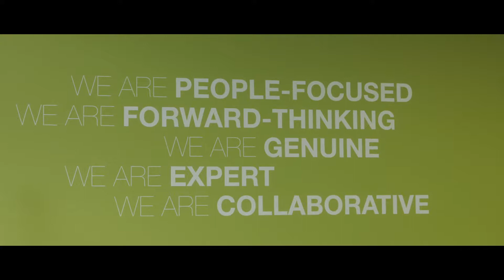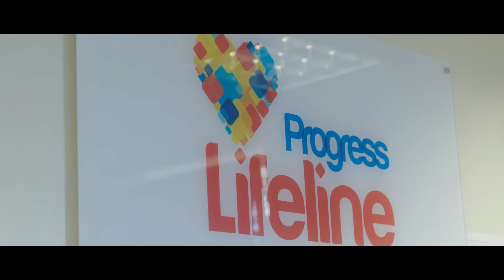Adam's story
As part of our commitment to creating a stronger organisation, we teamed up with Together Housing and the Housing Diversity Network to pioneer Achieving and Harnessing Board Diversity, an award winning pilot programme which aims to identify the next generation of influencers from all walks of life and develop them into candidates for a board-ready talent pool.

For Adam, a commercial director and entrepreneur, the programme offered a unique opportunity to gain valuable new business skills, bring a fresh perspective to the boardroom, and influence discussions around social value that he felt passionate about.